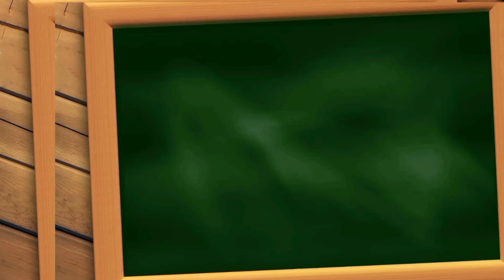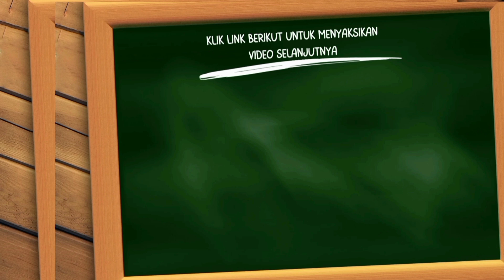SERAM‼️Video Cctv Asli Vina Sebelum 7 Hari Beredar, Benarkah Keasliannya❓